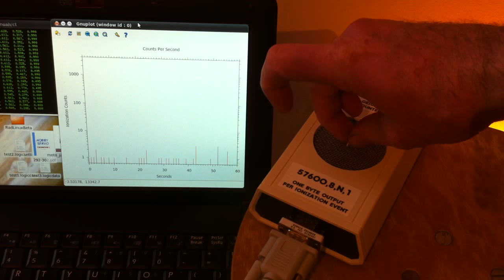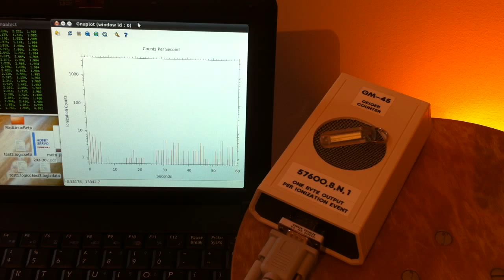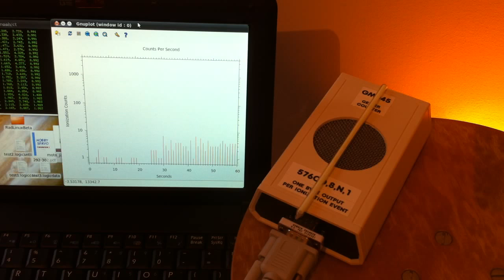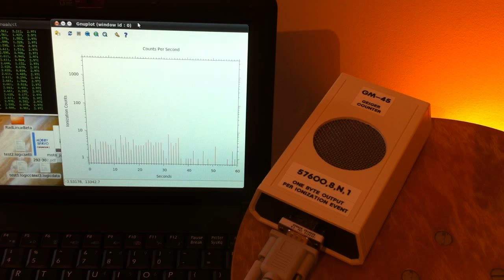Tritium light relative activity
This shows the more or less relative activity of a few tritium lights. A tritium light is also known as a "gaseous tritium light source" (GTLS) and "beta light".

The most important idea to note is that that I am not measuring β directly. I am measuring x-rays due to bremsstrahlung secondary radiation. This secondary radiation is usually overlooked when discussing tritium radiation. Tritium does not directly emit x-rays or gamma, but the energy of its direct beta decay radiation must go somewhere (conservation of energy). Some of the beta energy is converted to x-rays through a process known as bremsstrahlung radiation. This is a secondary radiation source not directly caused by tritium decay. This radiation is the result of beta particles interacting with the atoms in the glass and plastic holding the tritium.

Geiger tubes are quite sensitive to x-rays (especially this pancake tube), but quantum efficiency is low compared to a scintillation detector, so the counts I get are underestimating the real number of photons passing through the detector. But even taking this underestimate into account, the total number of x-ray photons being emitted by these sources is quite low. The point is that you should be at least be aware of these secondary radiation effects before you carry one of these lights in your pocket next to your nut-sack or ovaries. These lights are NOT free of radiation despite the claims of made that these lights emit zero or undetectable amounts of ionizing radiation.

For the record, there are a number of flaws in this demonstration. First, the "geometry" of each sample is very different and is not taken into account. This means the activity of the point source in the first sample is underestimated relative to the long source in the last sample... Second, generally you should not put your samples directly on top of your detector because the sample may flake off and contaminate the detector. This is not a concern with tritium sealed in glass like these samples; although, I still even sometimes break this rule when working with less clean samples such as Trinitite. The point is to be careful and aware of what you are doing. Be aware and know when you might be risking damage to equipment. In this case I'm working with my own tools, so I may do what I want. I do take care not to contaminate my probe, but you should have more respect when working with other people's tools!